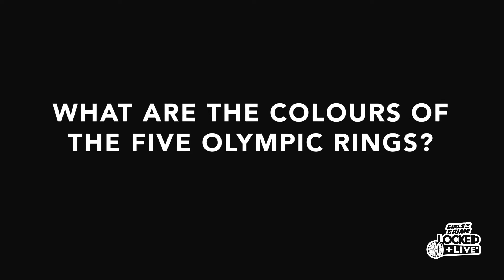BRIXX - LOCKED+LIVE - Behind The Scene's with DJ SHAXX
Brixx performs her hit track 'Ready' alongside our LOCKED+LIVE all female band. DJ Shaxx catches up with her behind the scenes.

Follow Brixx on Instagram - @bri_xxi_official. This project is supported by PRS Foundation.

Our Band Members:
Keys: Natalie Duncan
Drums: Chloe Rianna
Bass: Isobella Burnham
Backing Vocals: Layla Ley

Executive Producer: Shakira Walters
Director: Abdulisms
Editor: Lucy Noone
Outro Audio: Becky On The Beat